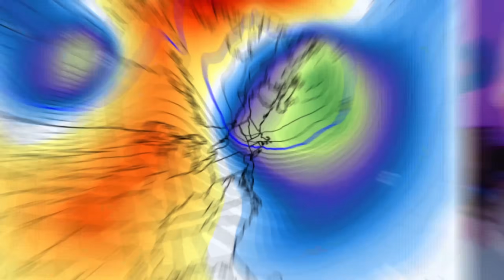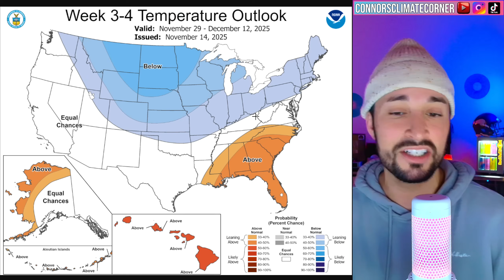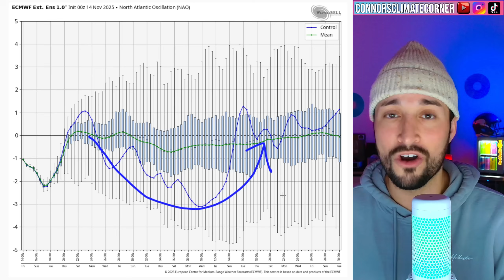A MAJOR Pattern Flip Coming, Warm to Winter Overnight...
Chapters:
0:00 Intro
0:13 500mb Height Anomalies
1:38 NOAA/SPC Outlooks
2:32 Southwest Flooding
2:52 2 Week Forecast
5:27 Analogs Observations
6:29 Teleconnections
8:03 Outro